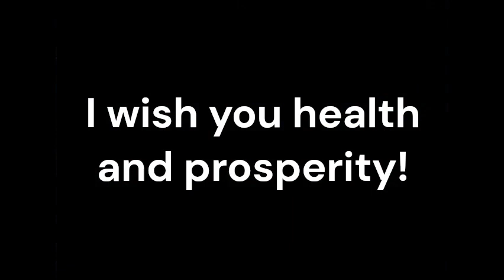Porphyria_Sound therapy session_Sounds of nature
Porphyria, a group of rare genetic disorders that affect the production of heme, can be debilitating for those who suffer from it. While conventional medicine plays a crucial role in managing this condition, an emerging complementary therapy called resonant frequency sound therapy is gaining attention for its potential to enhance treatment outcomes.
Resonant frequency sound therapy is a non-invasive therapeutic approach that utilizes sound waves to stimulate the body's natural healing processes. Based on the principle that every organ, cell, and tissue in our body has a specific resonant frequency, this therapy aims to restore balance and harmony to the body's energetic systems. By exposing the body to specific frequencies, resonant frequency sound therapy seeks to promote relaxation, reduce stress, and enhance overall well-being.
When used in conjunction with conventional medicine, resonant frequency sound therapy can provide a range of benefits for individuals with Porphyria. By addressing both the physical and energetic aspects of the condition, this therapy can enhance the effectiveness of conventional treatments and improve the overall quality of life for patients.
Porphyria can often manifest as severe abdominal pain and neuropathic pain. Resonant frequency sound therapy has shown promise in relieving pain by stimulating the body's natural pain-relieving mechanisms. By targeting specific frequencies that resonate with the affected areas, this therapy can help reduce pain intensity and frequency, allowing individuals to better manage their symptoms.
Stress is known to trigger and exacerbate Porphyria symptoms. Resonant frequency sound therapy has been found to induce a deep state of relaxation, reducing stress levels and promoting a sense of calm. By incorporating this therapy into their treatment plan, individuals with Porphyria can potentially experience a reduction in stress-related symptom flare-ups.
Sleep disturbances are common among Porphyria patients, leading to fatigue and further exacerbation of symptoms. Resonant frequency sound therapy has been shown to promote better sleep quality by inducing a state of deep relaxation and facilitating a more restorative sleep cycle. By incorporating this therapy into their routine, individuals with Porphyria can experience improved sleep patterns and increased energy levels.
Living with a chronic condition like Porphyria can take a toll on one's emotional well-being. Resonant frequency sound therapy, with its soothing and calming effects, can help alleviate anxiety, depression, and emotional stress associated with the condition. By improving emotional well-being, this therapy can contribute to an overall improvement in the patient's quality of life.
Resonant frequency sound therapy holds great promise as an adjunctive treatment for individuals with Porphyria. By harnessing the power of specific frequencies, this therapy can enhance the effectiveness of conventional treatments, alleviate pain, reduce stress, improve sleep quality, and promote emotional well-being.